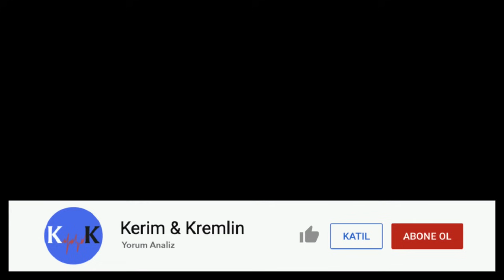Putin'den Erdoğan ve Mehmet Şimşek'e "Asimetrik Uyarı": "Ciğerinizi Biliyorum" | Kerim Has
Bölümler:

0:00 Giriş
3:46 Putin'in Gazprom'u: "Borular elde kaldı"
5:10 Rusya'nın Hamas çelişkisi
7:27 Rusya'dan bir ilk: Putin'den İsrail'e dolaylı "soykırım" suçlaması
8:19 Moskova: "Filistin meselesi parayla değil, toprakla çözülür"
13:56 Putin'den Erdoğan'a nükleerde övgü, doğalgazda yergi
19:36 Türkiye'nin Ukrayna'yla askeri ilişkilerinden Rusya'nın artan rahatsızlığı
22:03 Putin'den Erdoğan ve Mehmet Şimşek'e "asimetrik uyarı": "Ciğerinizi biliyorum"
24:35 Erdoğan'ın attığı hangi üç adım Putin'i kızdırdı?
34:06 Putin'den NATO'ya "asimetrik savaş" tehdidi: "Üslerinizi vurabiliriz"
39:36 Erdoğan İngilizler için Ruslarla savaşır mı? Türkiye ne yapmalı?
44:36 Putin'e göre Ukrayna'da savaş nasıl biter?
47:37 Putin'in falsosu: Rusya'nın Ukrayna'da verdiği büyük kayıplar
50:06 Rusya ABD'yle Ukrayna'da barış müzakerelerine 1 yıl sonra başlayabilir
52:18 Putin'in Almanya'yla aşk-nefret ilişkisi
55:31 Sanalla gerçek arasında Rusya-Çin ittifakı
1:00:16 Asya-Pasifik'te Rusya-Japonya toprak sorunu kızışabilir
1:02:51 Putin'in zihin haritası "mayın tarlası" gibi